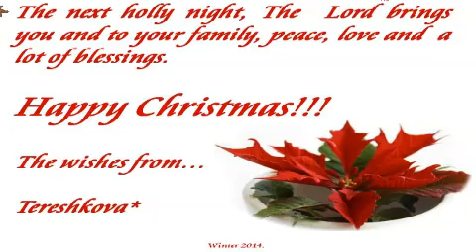Navidad 2014 / Winter 2014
¡¡¡Feliz Navidad!!!   /   Happy Christmas!!!